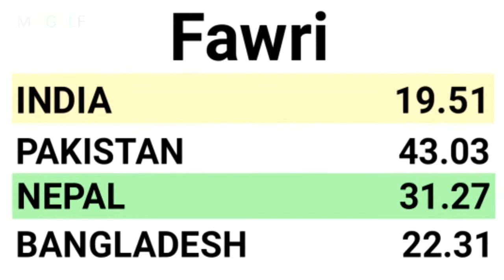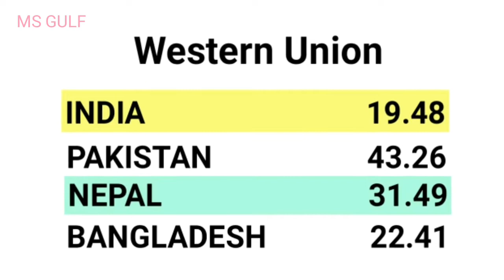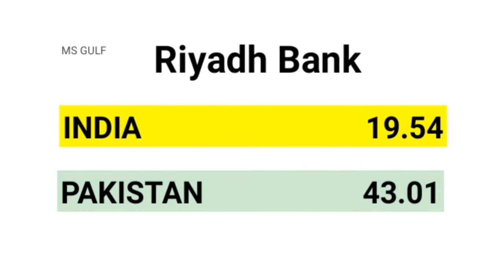Today saudi riyal rate | Pakistan India Bangladesh Nepal Saudi riyal | aaj ka riyal rate kya hai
Pakistan India Bangladesh Nepal Saudi riyal

Aaj ka riyal rate
Riyal rate
Saudi riyal
Saudi currency